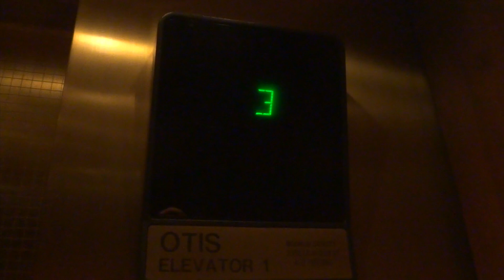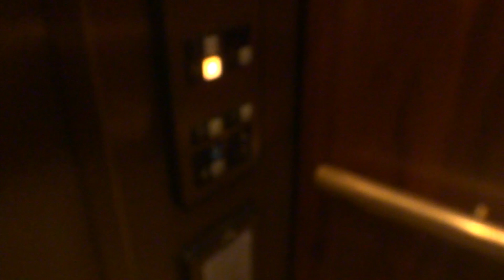Otis Hydraulic Elevators @ Von Maur Yorktown Mall in Lombard, IL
Whatever that noise is in the shaft, it has got to go.